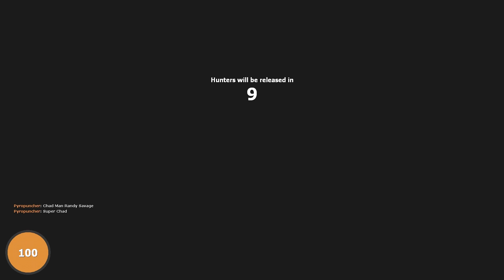Gmod Prop Hunt 29: "Stuck in the Dumpster"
Hide and seek in Gmod with Guude, Pause, Millbee, OMGChad, Pyro, and CoeStar!

Feel free to pick up a loot crate and support my shows

Also, go look at my website for links to my other shows, projects, social media and Spotify playlists!